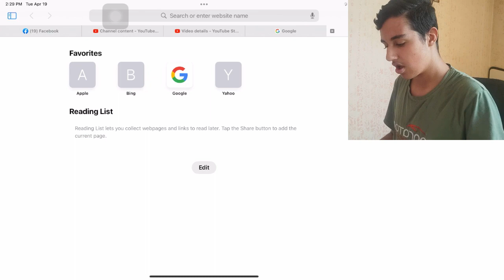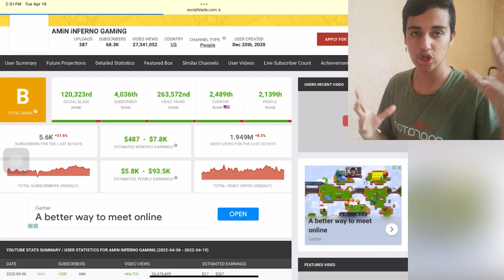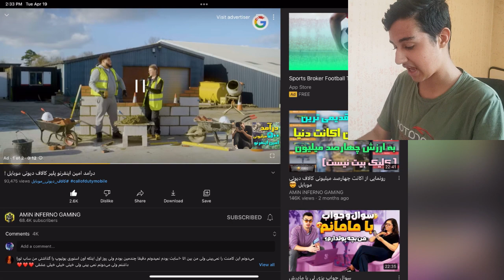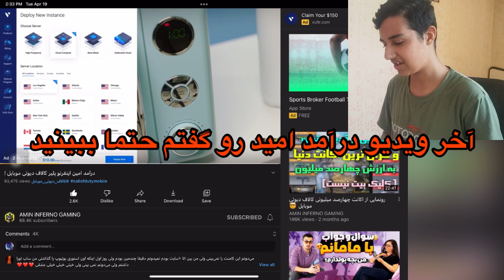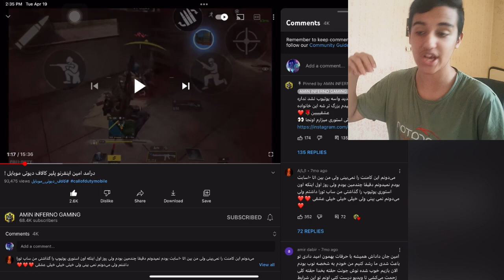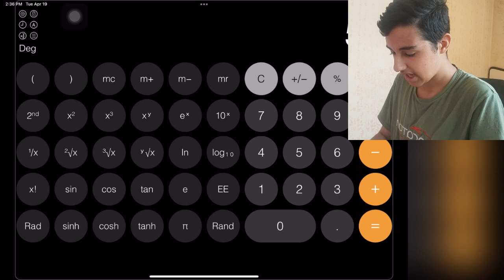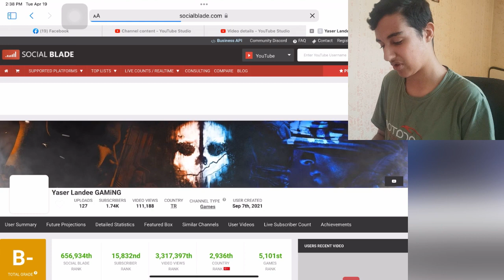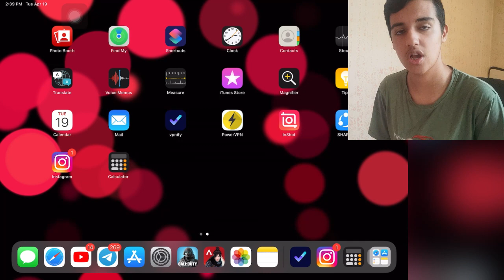درامد میلیاردی امین اینفرنو و امید سیکس | درامد امین اینفرنو لو رفت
سلام
بچه‌ها چطورید خدمت شما هستیم با یه ویدیو جدید دیگه

امیدوارم که کلی لذت ببرید و خیلی خیلی عشق کنید